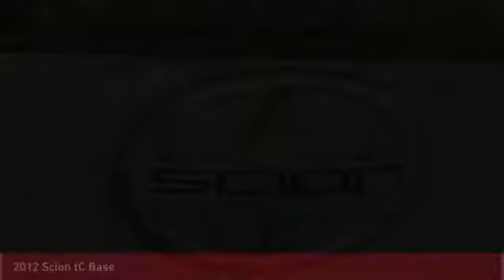2012 Scion tC Cathedral City CA 39871BC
2012 Scion tC Base

Awards:br  * JD Power Dependability Study   * 2012 IIHS Top Safety Pick Odometer is 44291 miles below market average!